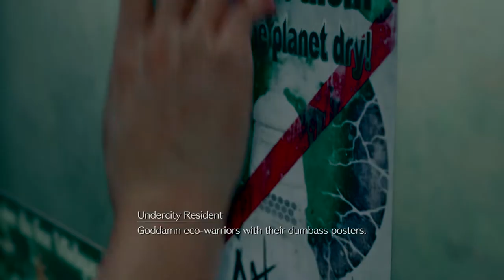FINAL FANTASY 7 REMAKE PLAY THROUGH chp 1 PART 3 | PS4 PRO 4K 60FPS | SQUARE ENIX | AGMC ROOM 237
FINAL FANTASY 7 REMAKE PLAY THROUGH PART 3 | PS4 PRO 4K 60FPS | SQUARE ENIX | AGMC ROOM 237